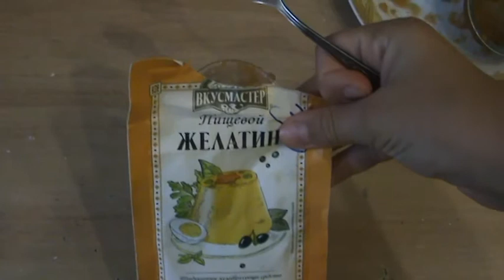Как сделать желе для муравьёв в домашних условиях.!?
В этом видео я покажу вам как сделать желе для муравьёв в домашних условиях.